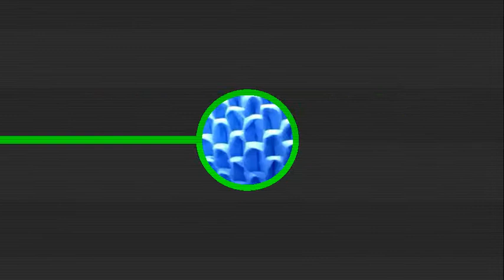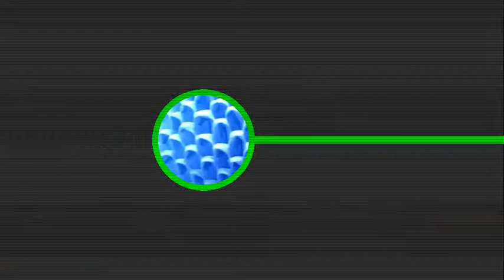RECEIVABLES?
Hend yown na nga mga TropaCool, panibagong araw nanaman ng realtalkan, at pinag intro ko si Cool Okoy..haha, siguro may cute syang mag intro kapag kumpleto na yung muka nya..haha, mejo masagwa ehh,...haha...ehh ano ngayon?!!

Basta enjoy lang, at ipalaganap ang DaddyCool Fever

HIMBA!!!